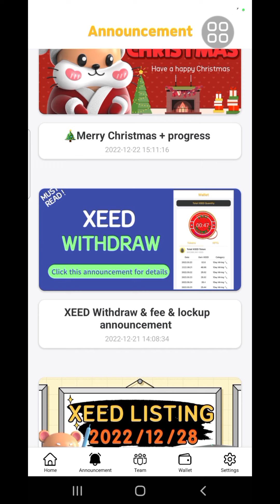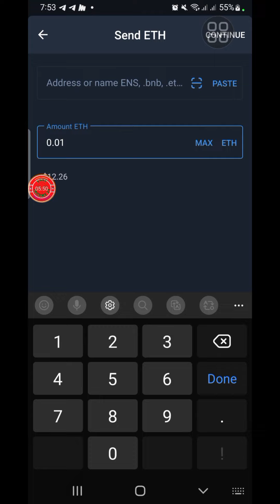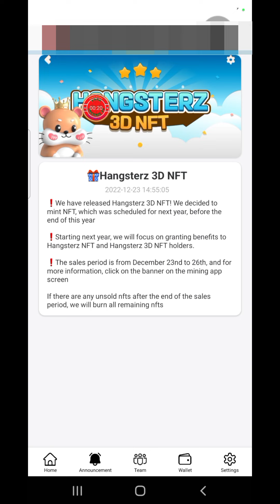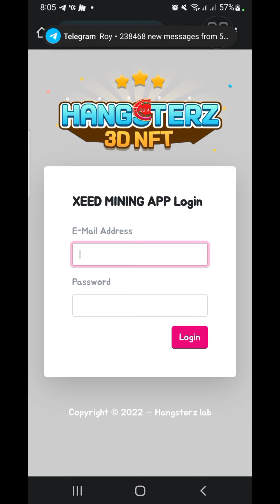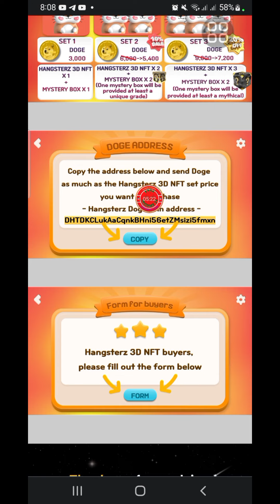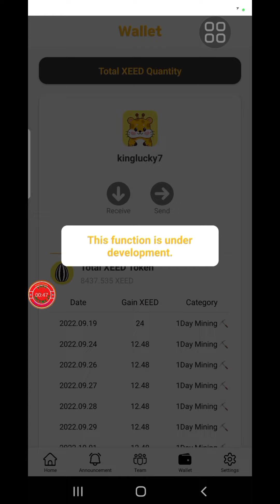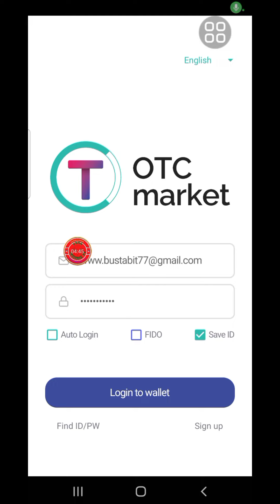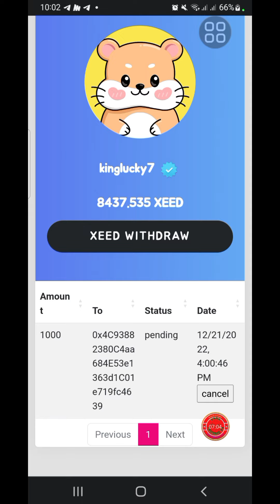Xeed withdrawal start | How to withdraw xeed mining | XEED Withdraw করুন | How to buy xeed 3d nft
In this video I will talk about, Xeed withdrawal start | How to withdraw xeed mining | সবাই XEED Withdraw করুন | Hangsterz 3D NFT | How to buy xeed 3d nft | 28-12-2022 বিক্রি করুন | FREE INCOME 24 | that, Complete watching the video you will learn how to Withdraw Xeed Mining Crypto.

🧲আজকের এপস লিংক:🧲
 👉XEED MINING!⛏

🕵‍♂️ Invitation Code:   17k5oa

🕵‍♂️Refer Code:   R1UFA0

👉 Sidra Bank: (খুবই স্ট্রং মিস করবেন না)

🕵‍♂Refferal Code: UDZIZTUR

🕵‍♂Refferal Code: kinglucky7

🕵‍♂Refferal Code: kinglucky7

🤝: Reffer ID:  1HVY9YJ7

🕵‍♂️Refferal Code:   RXS2B5IF